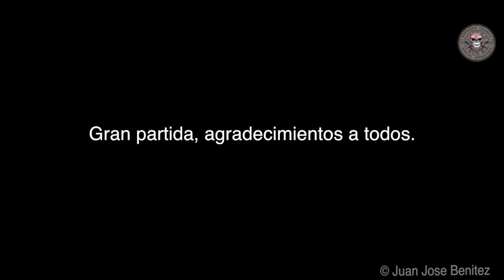Vinalesa 25-05-14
This video is about Vinalesa 25-05-14